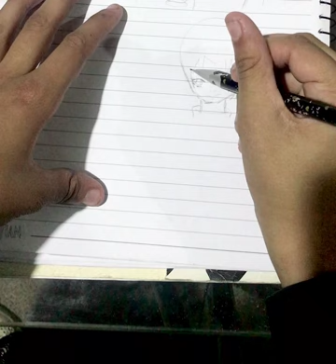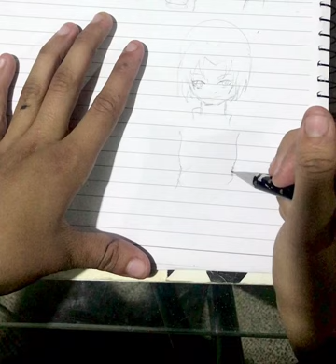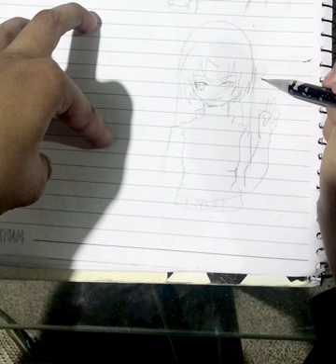How to draw Yuki tsukumo | Jujutsu kaisen | step by step tutorial